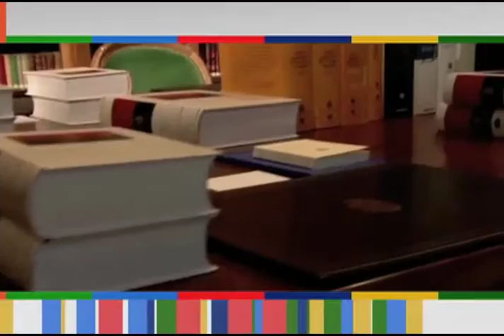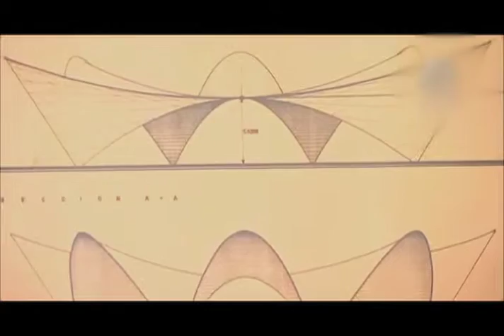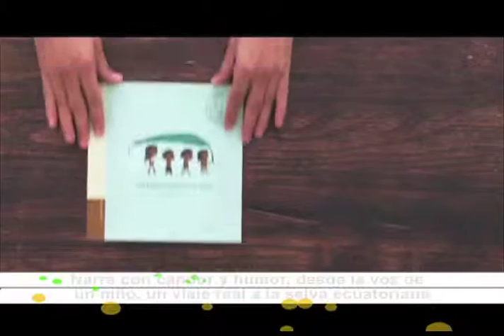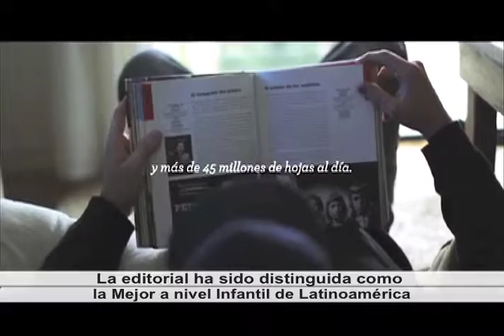Horizonte Iberoamericano 65.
Esta es la emisión número sesenta y cinco de Horizonte Iberoamericano, una producción original del Instituto Latinoamericano de la Comunicación Educativa (ILCE). Horizonte Iberoamericano es un informativo semanal de 15 minutos, con un formato multiventana (internet, televisión, radio, redes sociales), que tiene por objetivo difundir la cultura, educación, ciencia, ecología y tecnología de Iberoamérica, del propio ILCE y del mundo.

Los temas que hoy se abordan son:

Empleo infantil representa problema para Latinoamérica, según estudios de la Organización Internacional del Trabajo.

Exposición en el Museo Tamayo de la Ciudad de México funde arte moderno y contemporáneo.

En Argentina crean libro que se planta y crece un árbol.

Entrevista con un tema de suma actualidad: Ady Carreón, Profesora de clase abierta de dibujo del Museo Nacional de San Carlos.